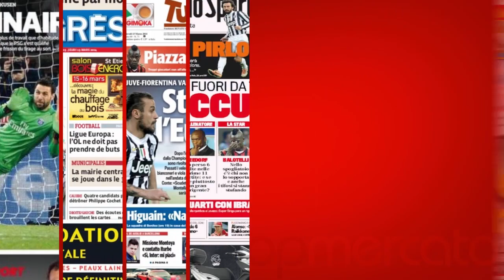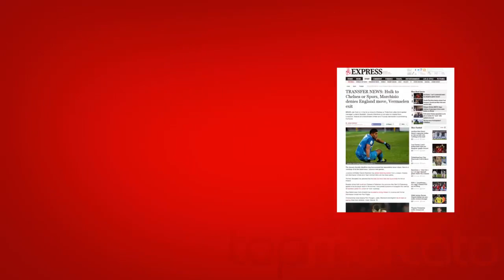Rien ne va plus à l'AC Milan, Hulk à Chelsea ? Le tour de la presse européenne !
Le Tour d'Europe de la presse de ce jeudi 13 mars 2014 est notamment consacré à la qualification aisée du PSG pour les quarts de finale de la Ligue des champions. Au menu également, le banc des accusés au Milan AC ou encore le scénario cauchemardesque vécu par l'équipe de Manchester City face au Barça.